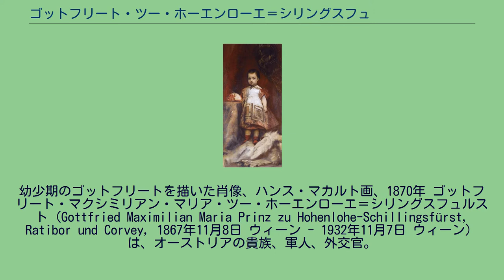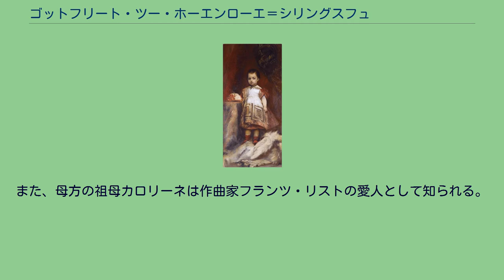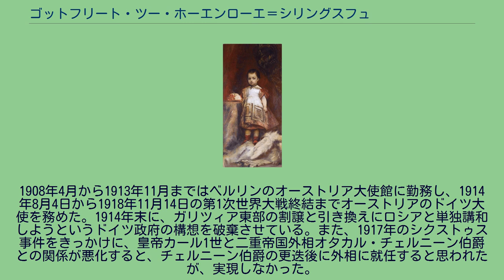ゴットフリート・ツー・ホーエンローエ＝シリングスフュルスト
幼少期のゴットフリートを描いた肖像、ハンス・マカルト画、1870年 ゴットフリート・マクシミリアン・マリア・ツー・ホーエンローエ＝シリングスフュルスト（Gottfried Maximilian Maria Prinz zu Hohenlohe-Schillingsfürst, Ratibor und Corvey, 1867年11月8日 ウィーン - 1932年11月7日 ウィーン）は、オーストリアの貴族、軍人、外交官。
駐独オーストリア大使（在任1914年 - 1918年）。
ドイツの旧諸侯ホーエンローエ家の一員。
オーストリア宮内長官を務めたホーエンローエ＝シリングスフュルスト侯子コンスタンティン（1828年 - 1896年）と、その妻のザイン＝ヴィトゲンシュタイン＝ルートヴィヒスブルク侯女マリー（1837年 - 1920年）の間の四男として生まれた。
ホーエンローエ家は陪臣化されたシュタンデスヘル家門で、父方の伯父のホーエンローエ＝シリングスフュルスト侯クロートヴィヒはバイエルン宰相・ドイツ帝国宰相を、次兄のコンラートはオーストリア（ツィスライタニア）首相を務めるなど、多くの政治家を輩出した。
また、母方の祖母カロリーネは作曲家フランツ・リストの愛人として知られる。
ウィーンのショッテン中等教育学校（Schottengymnasium）を卒業後、1887年より陸軍第6驃騎兵連隊（Husaren-Regiment „Graf Nádasdy“ Nr. 9）に入隊し、1893年から1895年の間はテレジア軍事アカデミー（Theresianische Militärakademie）に学んだ。1902年から1907年までサンクトペテルブルクの大使館で駐在武官を務め、これを契機に外交官としての道を歩むことになる。 1908年6月3日にバーデン・バイ・ウィーンにおいて、オーストリア帝室の一員でテシェン公爵家の当主であるフリードリヒ大公の娘マリア・ヘンリエッタ（1883年 - 1956年）と結婚した。夫妻の間にはエリーザベト（1909年 - 1987年）、ナターリエ（1911年 - 1989年）、フリードリヒ（1913年 - 1945年）の1男2女が生まれた。
1908年4月から1913年11月まではベルリンのオーストリア大使館に勤務し、1914年8月4日から1918年11月14日の第1次世界大戦終結までオーストリアのドイツ大使を務めた。1914年末に、ガリツィア東部の割譲と引き換えにロシアと単独講和しようというドイツ政府の構想を破棄させている。また、1917年のシクストゥス事件をきっかけに、皇帝カール1世と二重帝国外相オタカル・チェルニーン伯爵との関係が悪化すると、チェルニーン伯爵の更迭後に外相に就任すると思われたが、実現しなかった。